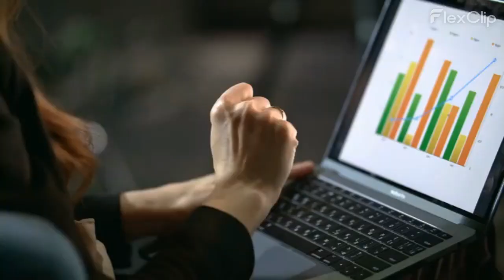Khalid EL JOUTI تكوين مكونين الفوج 5 🏅 عمل من انجاز